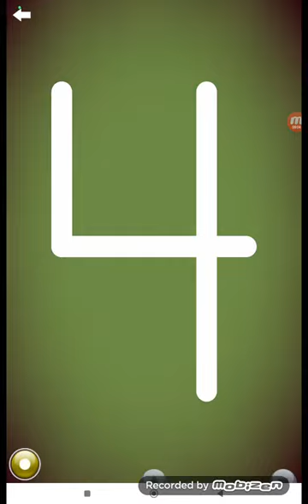Letterschool Number 4 (5047 Video)